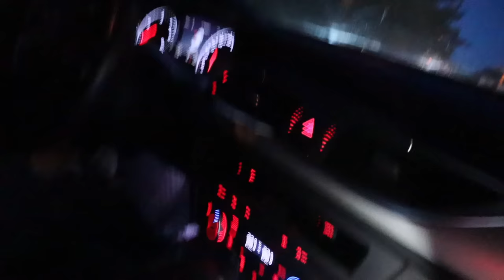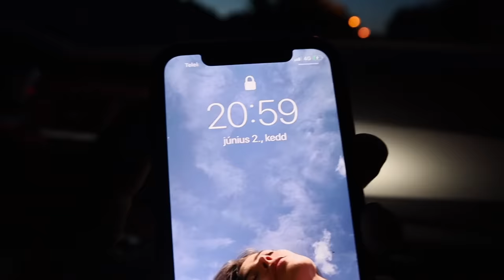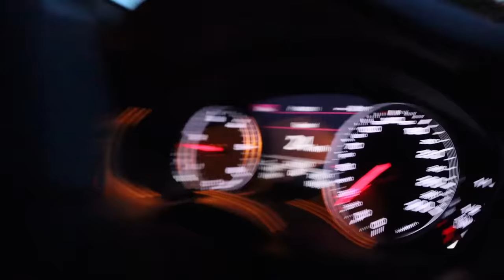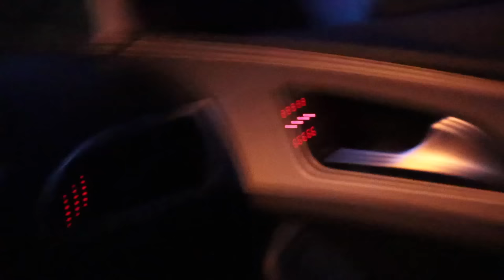Követett minket egy autó... (legrosszabb élmény)